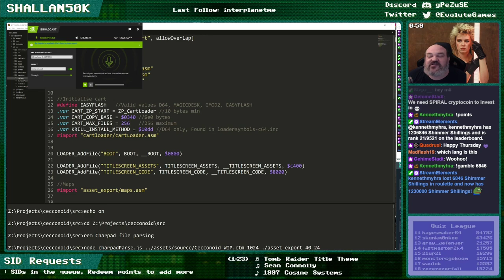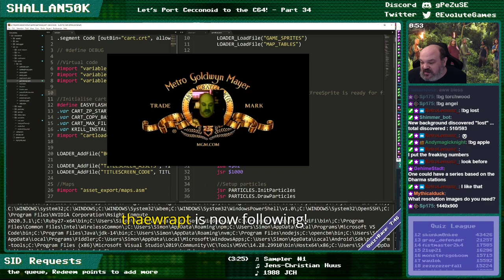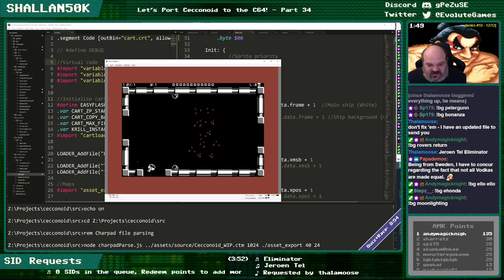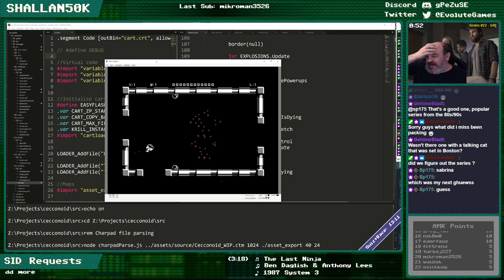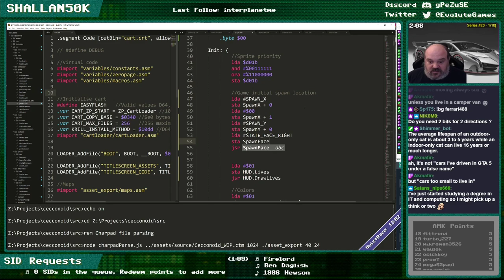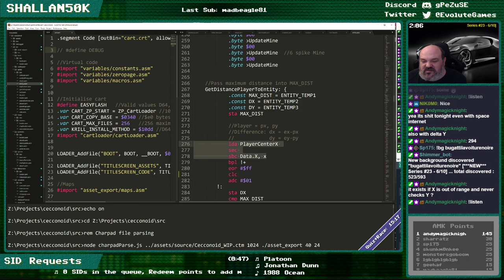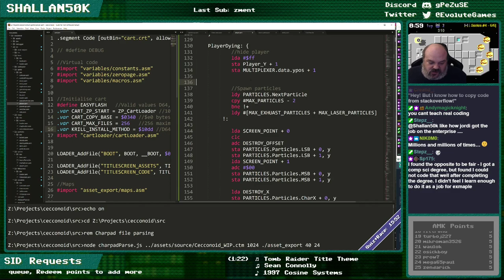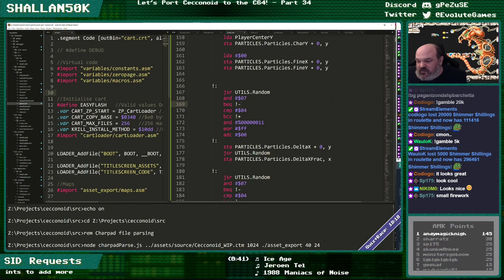The Porting of Cecconoid to the Commodore 64 - Episode 34